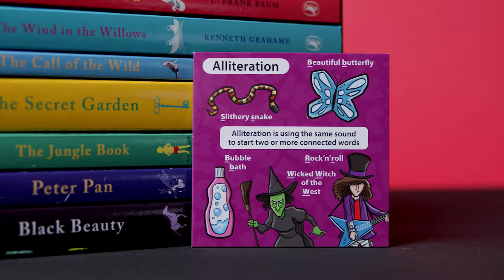BrainBox English - Discover the Game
BrainBox is a fun memory and observation card game which tests your eye for detail. What can you remember in just 10 seconds? This English edition of the game will help to grow an understanding of; comprehension, grammar & spelling.

BrainBox English contains 55 curriculum based game cards, representing different parts of the English language, from; Pronouns to Proper Names, Adjectives to Adverbs and much more besides. Each card features hand drawn illustrations to help explain the element of the English language shown with multiple examples.

The game helps children to expand their aptitude and knowledge of the English language while also developing the cognitive skills of observation and memory recall, foundations of life-long learning.